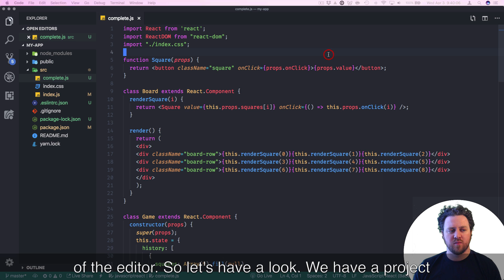Make your JavaScript Beautiful with VS Code and Prettier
Quickly learn how to automate your JavaScript’s format using VS Code and Prettier for beautiful and consistent results.